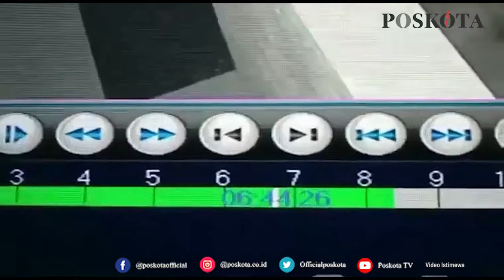AKSI CURANMOR DI JATINEGARA TEREKAM CCTV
Aksi curanmor DI Kampung Lio Kelurahan Jatinegara, Kecamatan
Cakung, Jakarta Timut, pada Selasa, (28/09/21) Terekam CCTV.

Terlihat dalam rekaman video diketahui pelaku melakukan aksinya
sendirian pada pukul 06.44 WIB.

Pelaku berhasil menggondol satu unit sepeda motor yang
terparkir depan rumah.